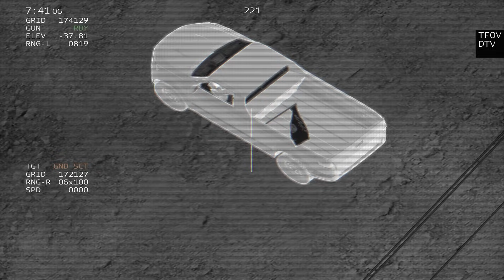Super Deadly AC-130Z in Action - Gunship | Milsim Gameplay - Massacre by AC-130 #13 | ARMA 3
Used Mods:
US army: